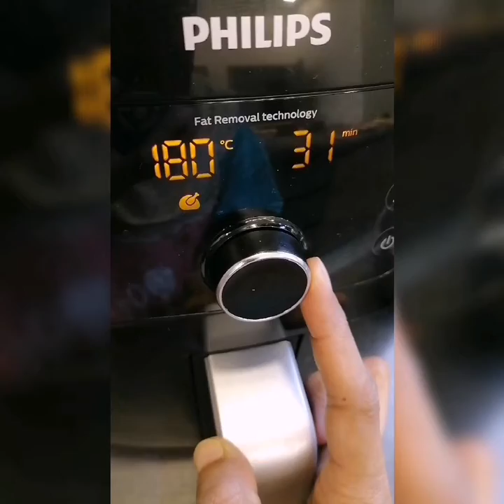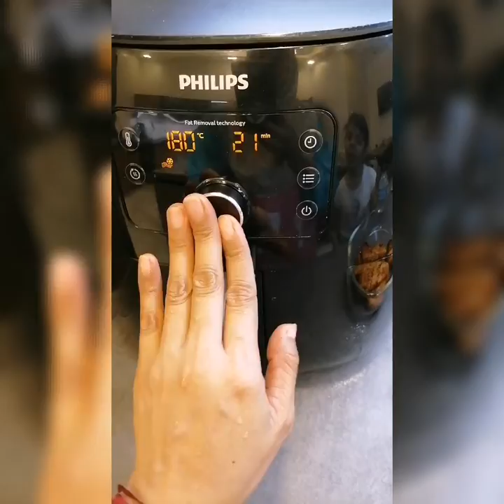Diet food grilled chicken with vegetables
Ingredients.
Chicken breast
Salt 1/2 tspoon
Black pepper 1/2 tspoon
4pcs cloves garlic
Garlic powder 1/2 tspoon
Onion powder 1/2 tspoon
Red paprika 1/2tspoon
Red chili powder 1/4tspoon
Olive oil
Lemon juice 1 tbspoon
Vegetables
Mushrooms
Eggplant
Cauliflower
Zucchini
Salt 1/2 tspoon
4pcs cloves garlic
Red paprika 1/2tspoon
Olive oil
Lemon juice 1tbspoon